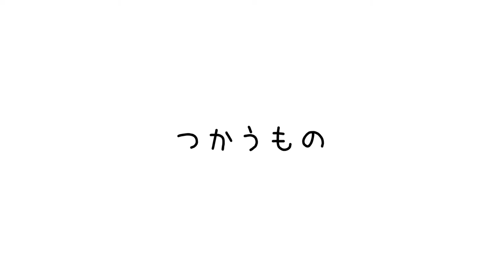【作り方】純錫板からつくる ぐい呑み